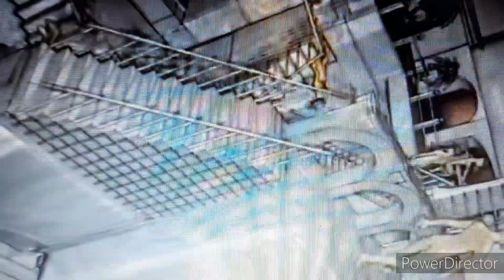Electronic Style Beat